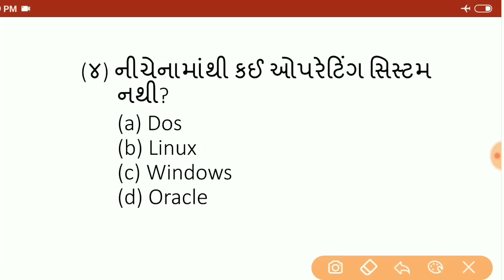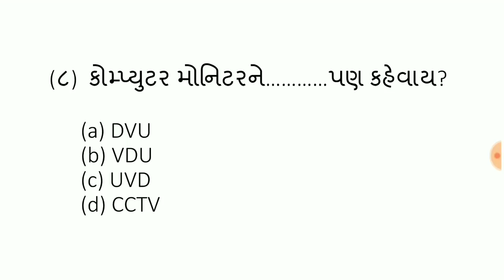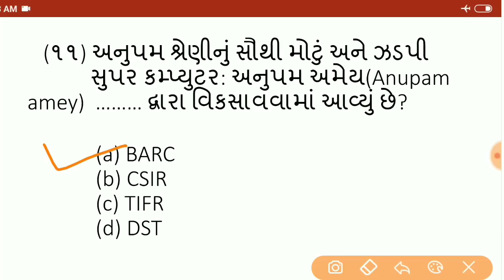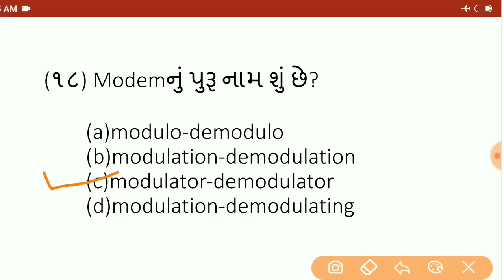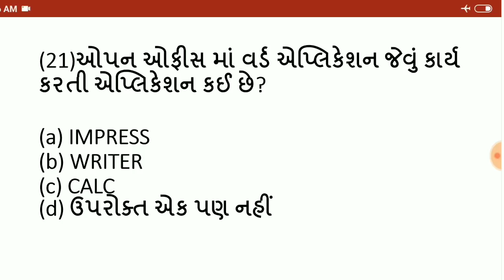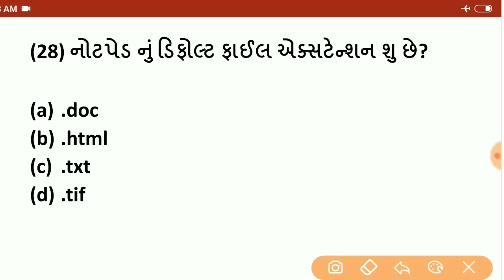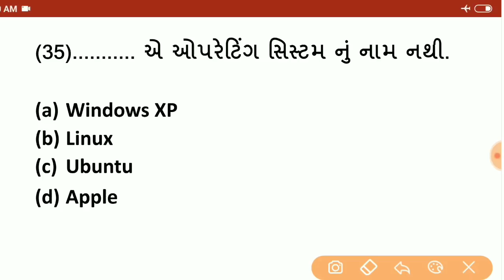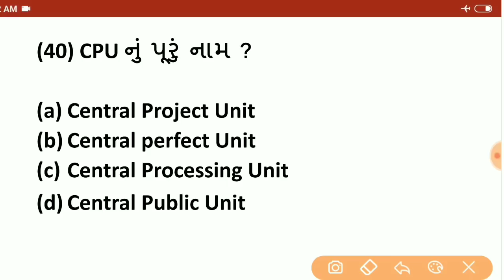Sachivalay/Binsachivalay Paper set - 7 | COMPUTER